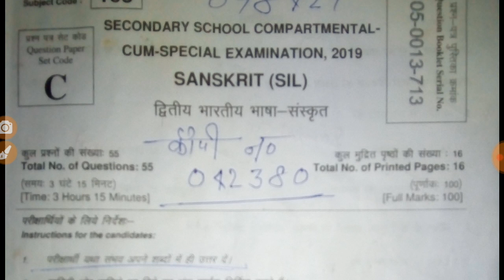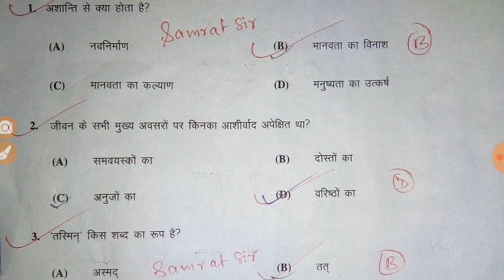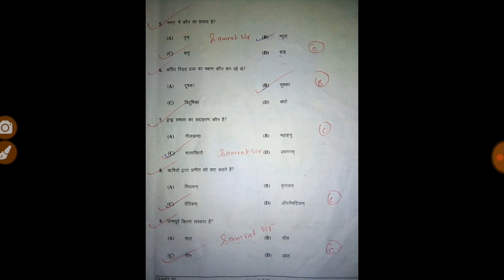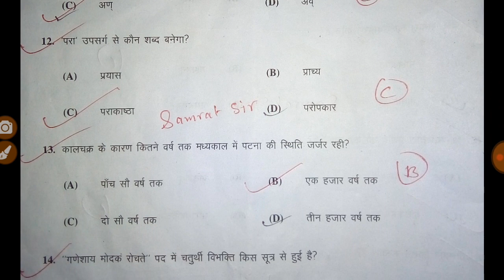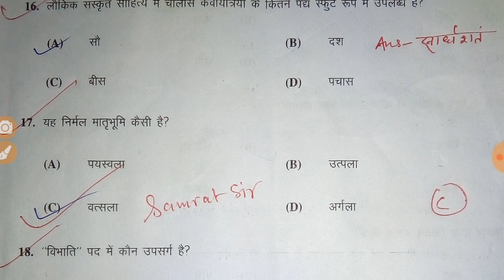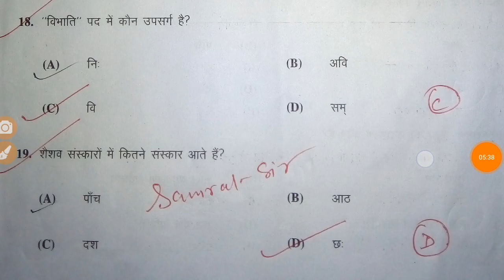Bihar Board 10th Sanskrit Compartmental Objective Answer 2019 - Samrat Sir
Bihar Board 10th Hindi Compartmental All Objective Answer 2019 - Samrat Sir